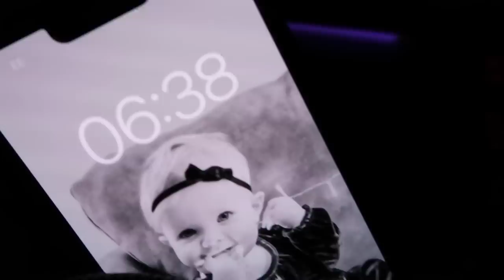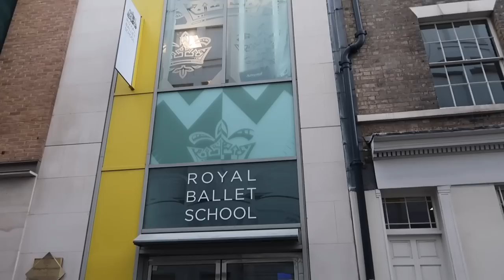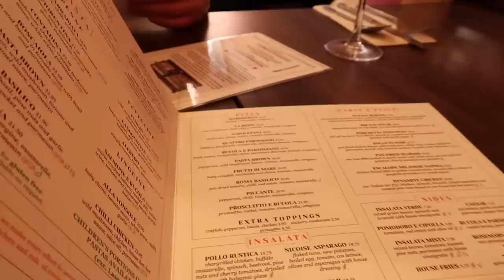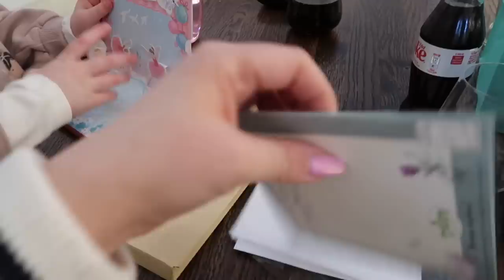Darcy at the Royal Ballet School & London Family Day Out Vlog! Covent Garden & Great Food!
Enjoy a touristy London family day out whilst Darcy is at the Royal Ballet School!

Big hugs,

Louise xxx